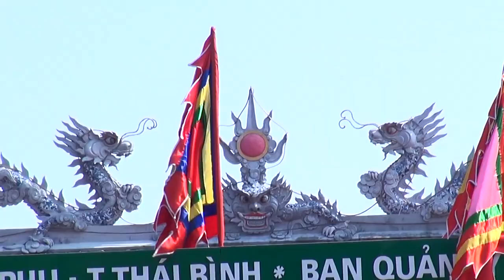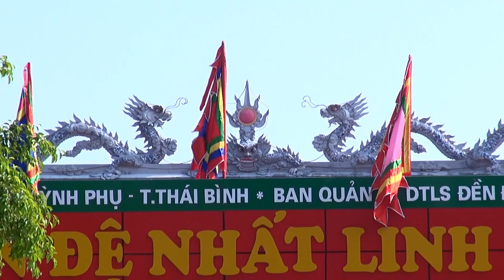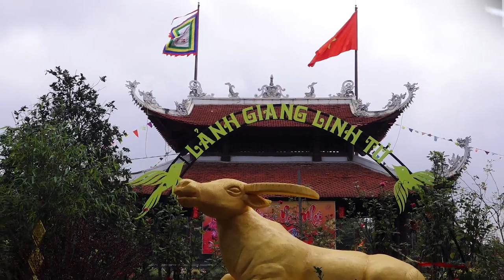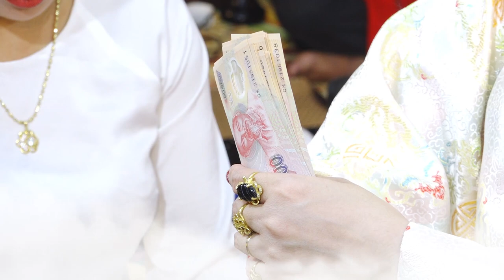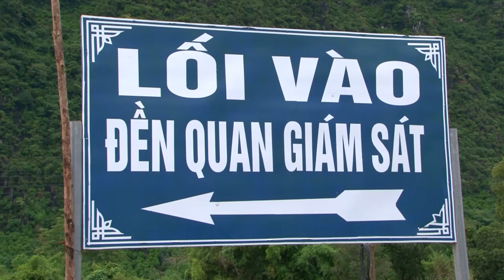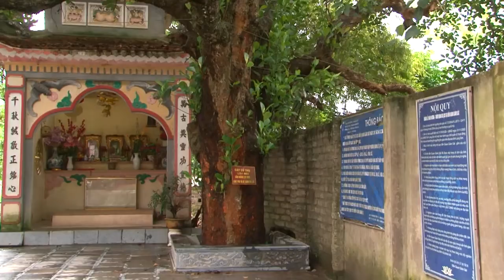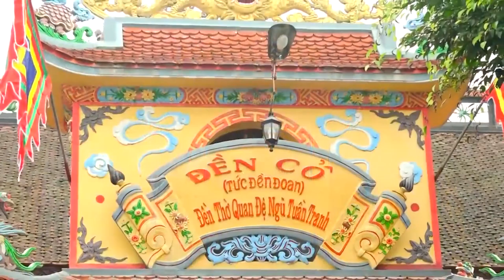Khóa Lễ Hầu Không Thể Chê Vào Đâu Được - ĐT Nguyễn Thanh Hải - Tại Đền Nam Tào - Hải Dương